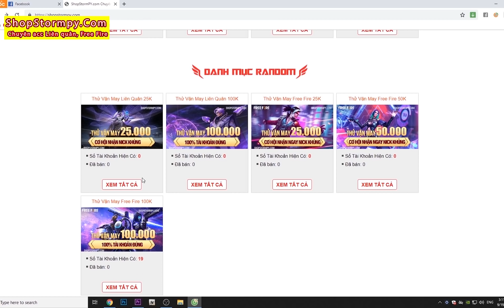GTA 5 Mod - Doremon Xuống Địa Ngục Hồi Sinh Xu Ka #5